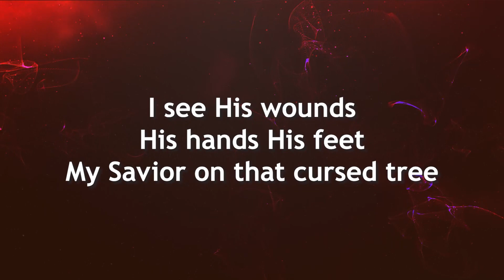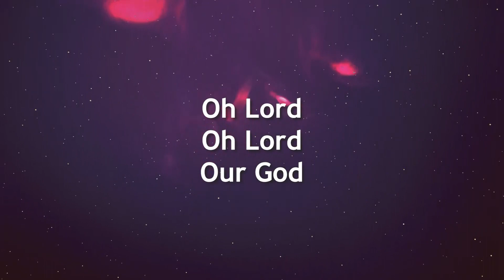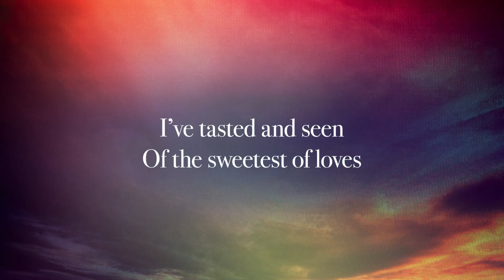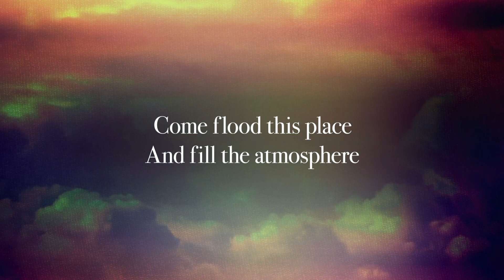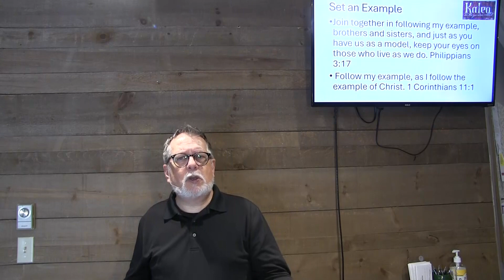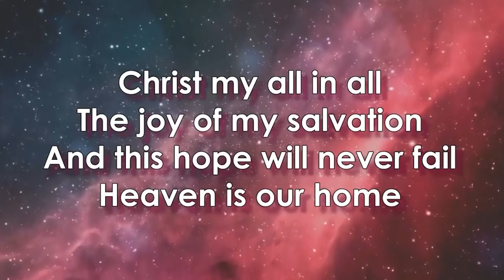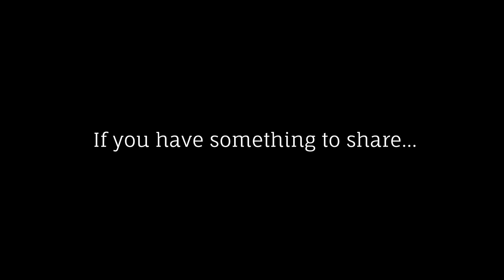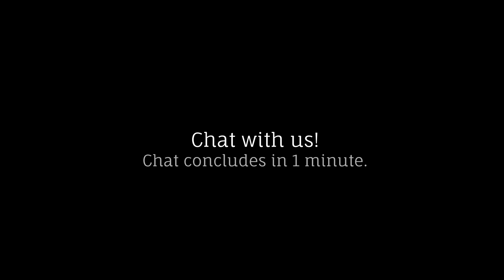Kaleo, Part 4: Called to Discipleship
Join us for Part 4 in the "Kaleo" series, entitled "Called to Discipleship" which premieres Sunday, May 5th, 2024 at 10:30am. The scripture passages focused on this week are: Matthew 28: 19-20, 1 Peter 2: 21, 1 Timothy 4: 12. Here is a playlist of worship songs for this week